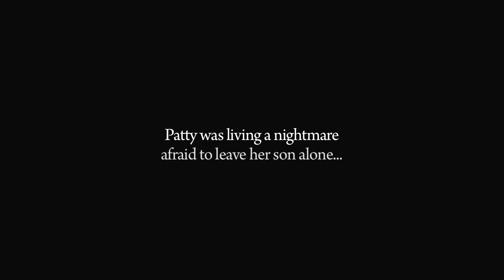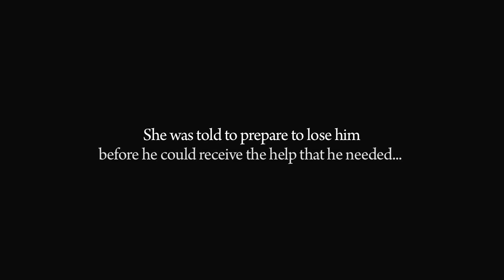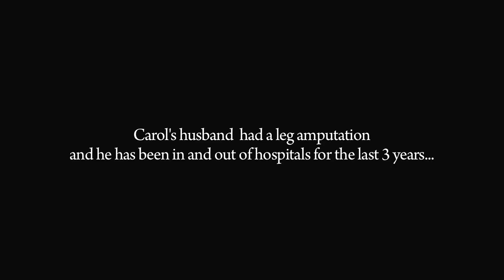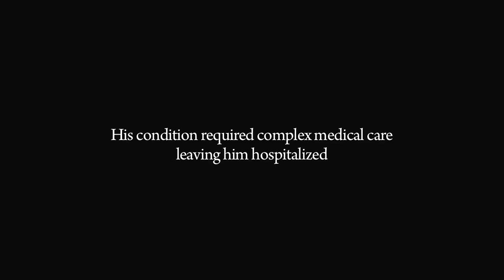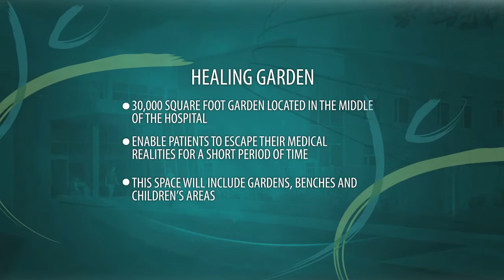Cornerstone of Caring